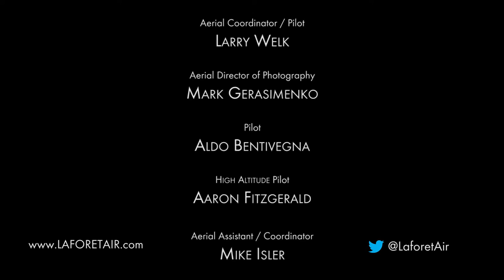LaforetAIR Los Angeles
AIR is a project born of my need to share an important lesson I’ve discovered over the past decade making aerial photographs: the world is much smaller than we think. Borders are irrelevant and distances shortened. Clearly, we are more intimately connected to one another than we may realize.
AIR is a once a lifetime experience for our team and I’d like to pay that passion and excitement forward with as many of you as possible.
I chose the title AIR because it’s something we all share and are all equally responsible for. By definition AIR doesn’t belong to anyone. It belongs to us all regardless of background, social status and origin, as does this project.
I want to invite you to share your stories and come together at a series of meet ups* we are organizing in each new city that we travel to thanks to everyone one of you who has supported AIR and a few visionary sponsors* (including G-Tech & Storehouse) who have helped this project take flight.
I sincerely hope you will share in the joy of AIR. I hope these images make you smile, or think, or feel for just a moment a little more connected to somebody you’ve yet to meet. Please spread this experience with others.
Will you take the next step and become directly involved in telling your stories of your cities?
A few of you will be invited to fly with us over your cities and many of you will be invited to join us for pre-flight meet ups in each city that we visit, this project will reach its full potential only once you share YOUR stories about your lives, those close to you, and your city with others around the world.
Finally, you always have the option to directly support the project by visiting the store on this site as the majority of those funds will directly go towards helping us visit more cities and continue to share Air with with everyone.
If you made it this far, I guess I can safely say: Welcome aboard to project AIR!
Sincerely - Vincent Laforet